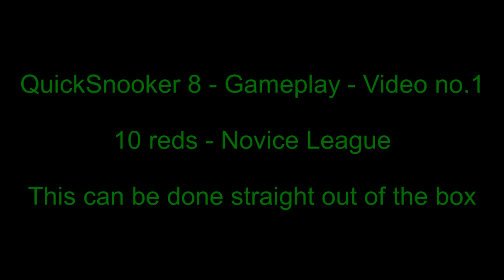QuickSnooker 8 (Beta) - Gameplay 1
A video to demonstrate some the possibilities of QuickSnooker 8 (Beta).